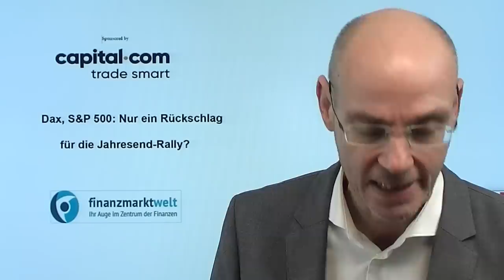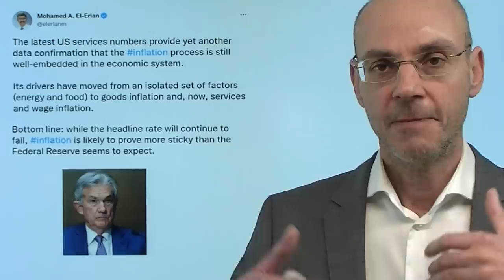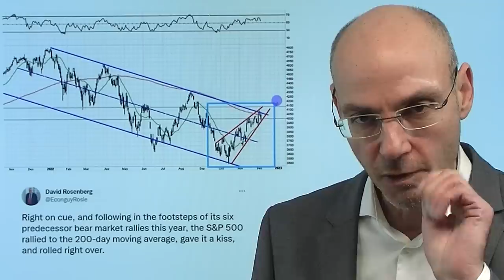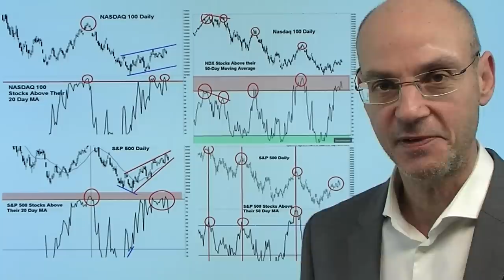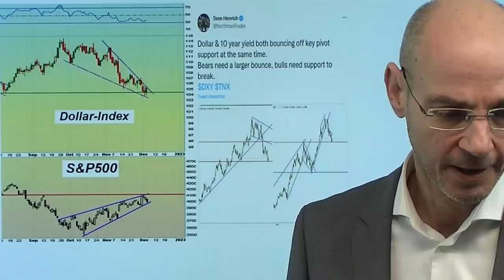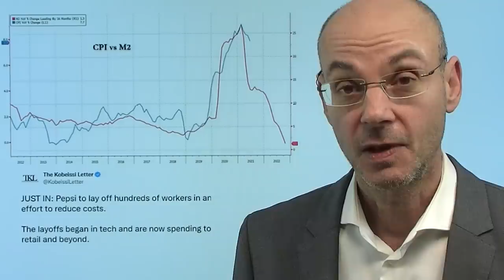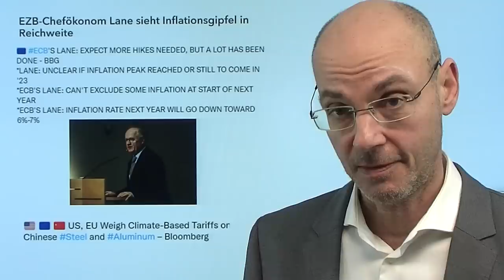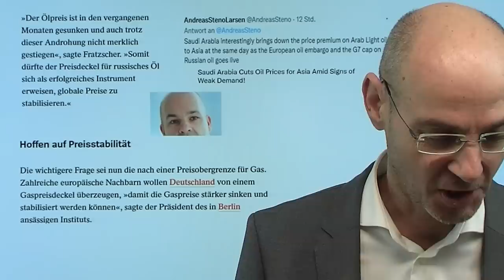Dax, S&P 500: Nur ein Rückschlag für die Jahresend-Rally? Videoausblick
Hinweise aus Video:

1. Aktien: Michael Wilson – bester Prognostiker der Wall Street verkauft

2. Preisobergrenze für Öl aus Russland 60 Dollar – was das genau bedeutet

War das nur ein kleiner Rückschlag gestern für Dax und S&P 500? Eine kurze Unterbrechung der ansonsten intakten Jahresendrally auch beim seit Wochen starken Dax? Die Wahrscheinlichkeit dafür ist nicht sehr hoch. Der Leitindex S&P 500 ist an seiner seit Jahresbeginn gültigen Abwärtstrendlinie gescheitert, Dollar und Renditen haben entscheidende Unterstützungsniveaus erreicht. Nun dürften die Märkte fieberhaft auf die Daten zur US-Inflation am nächsten Dienstag sowie auf die Fed-Entscheidung (und Powells PK) am kommenden Mittwoch warten - spätestens dann dürfte die Entscheidung fallen. Blickt man auf die verschiedenden Indikatoren, dann ist wahrscheinlich, dass sich die gesteern begonnene Abwärtsbewegung fortsetzen wird. Und das aus zwei fundamentalen Gründen: die Inflation dürfte "stickier" und die Fed weniger freundlich sein als derzeit eingepreist..